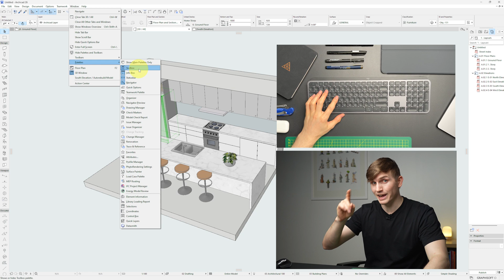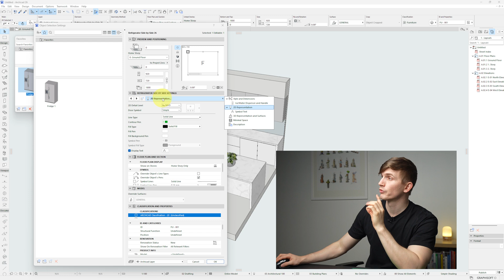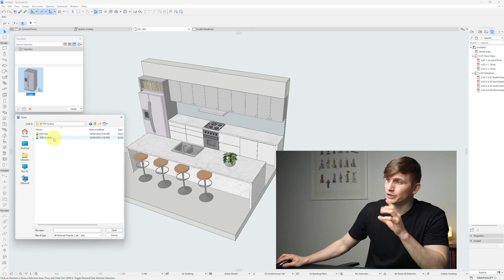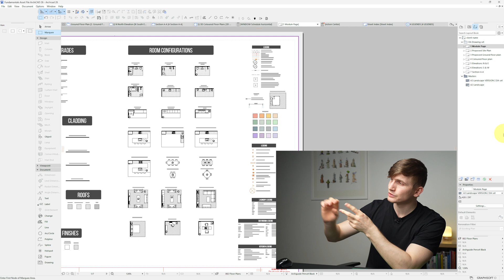Saving Favourites - ArchiCAD Tutorial